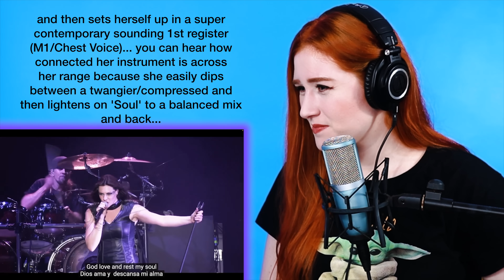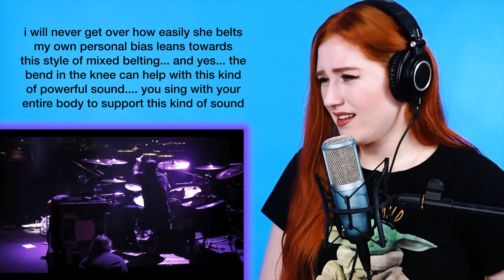belting, range and storytelling... I'm deceased | Vocal Coach Analysis - "Romanticide" Nightwish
It has been a long while since we've looked at the musical excellence of Nightwish and treated ourselves to the vocal versatility of Floor Jansen. So let's fix that by diving into Romanticide!